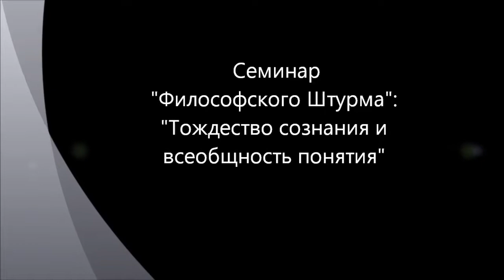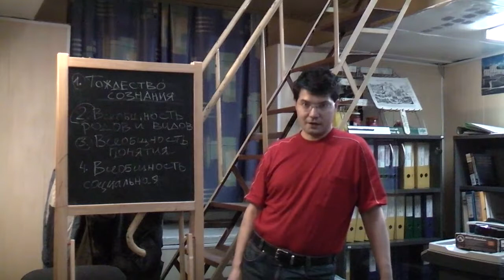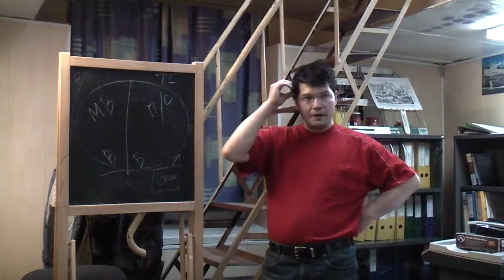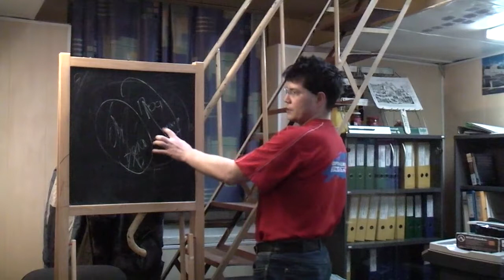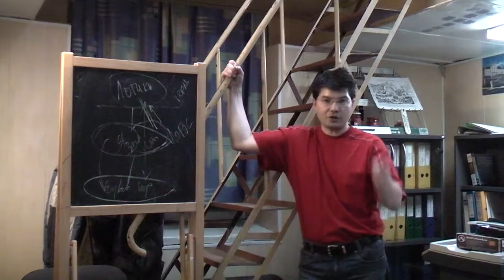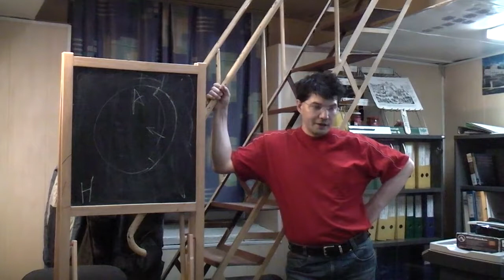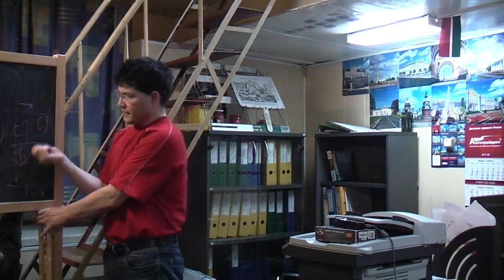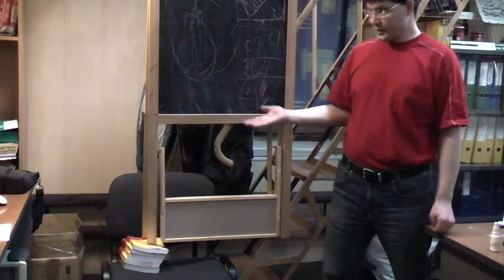Тождество сознания и всеобщность понятия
Смысловое различение понимания термина "всеобщность" для сознания (тождество сознания), понятия (категории, рода и вида) и социального целого (народ, государство, общество).  На основе этого различения указывается переход от философии Гегеля к философии Хайдеггера. Существенный доклад для понимания философии Канта и Гегеля. Семинар "Философского Штурма"
 Состоялся 24.02.12.
 Докладчик: Гатиятуллин Булат, (к.ф.н.)
 Оппоненты:  Данилов Игорь (к.ф.н.),  Таболин Михаил,  Товтин Владимир